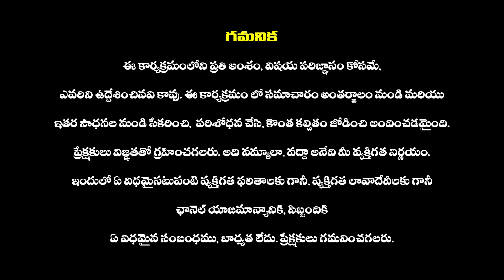BRS Mla KP Vivekananda Fires On CM Revanth Reddy | BRS Vs Congress | Telangana Politics